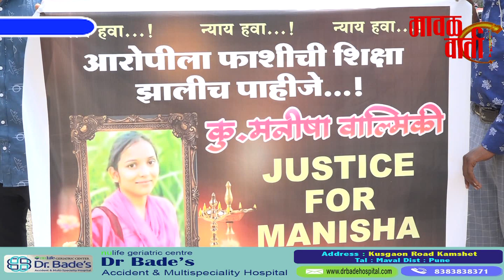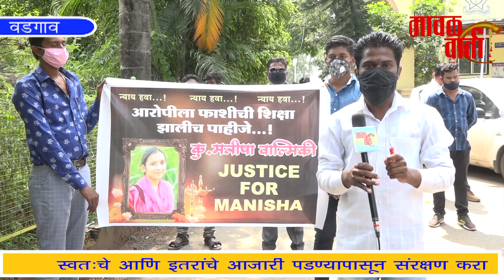मावळ वार्ता। हाथरस येथील सामूहिक बलात्कार प्रकरणी निषेर्धात वडगाव मावळ तहसीलदार यांना निवेदन